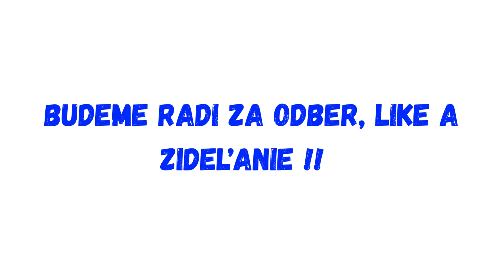Pondelková lekcia pokory !!